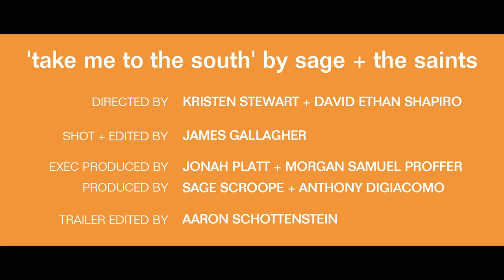"Take Me To The South" Teaser Trailer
The Buffalo Blank Check Series + Starlight Studios presents

"Take Me To The South" by Sage + The Saints

Coming Wednesday, May 28th

Directed by Kristen Stewart + David Ethan Shapiro

Shot + Edited by James Gallagher
Produced by Sage Scroope + Tony DiGiacomo
Executive Produced by Jonah Platt + Morgan Proffer
Trailer Edited by Aaron Schottenstein

Thank you Buffalo David Bitton for your support in producing this video
Shop Buffalo David Bitton: BuffaloJeans.com
Follow @BuffaloJeans and Instagram and Twitter
'Like' Buffalo David Bitton on Facebook: Facebook.com/Buffalojeans